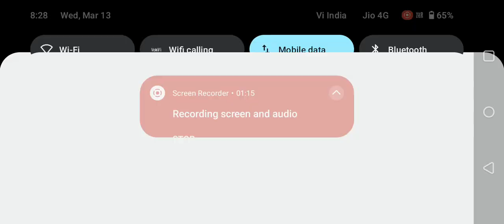fight slow down me#enemy kill me very hard#firefree#navaratan#rankpush#toing#viralvideo#trending